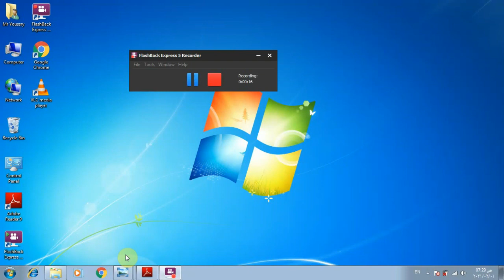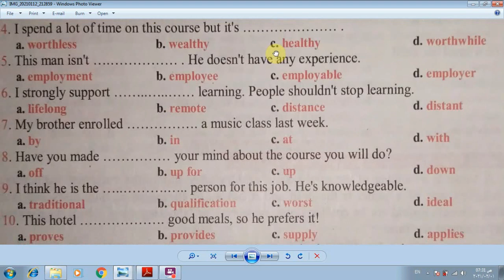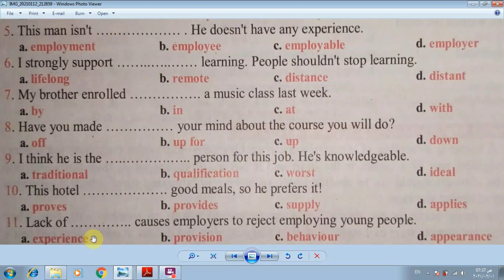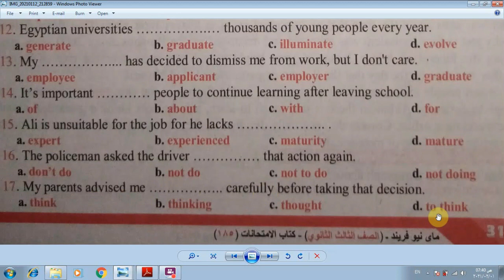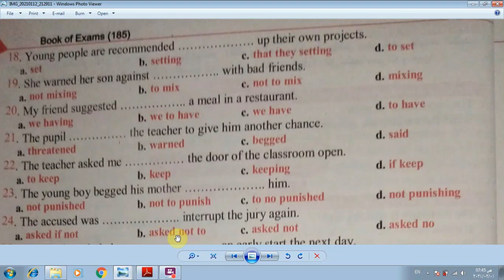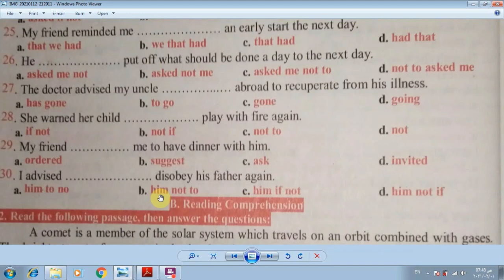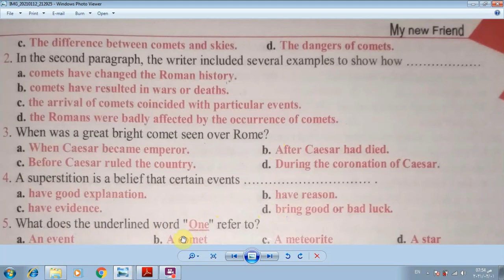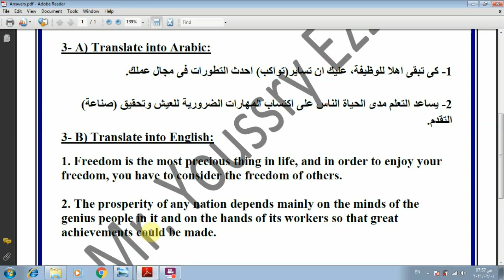حل امتحان Unit 11 (ص31) مراجعة نهائية ثانوية عام 2021 My New Friend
حل مراجعة نهائية كتاب My New Friend 185 امتحان الصف الثالث الثانوى 2021
(Book 1) امتحان Unit 11
شرح قاعدة الوحدة 11 الكلام غير المباشر الجملة الأمرية والاقتراح الصف الثالث الثانوى